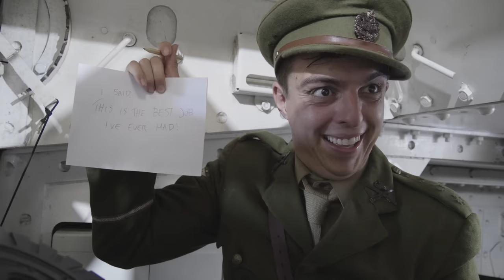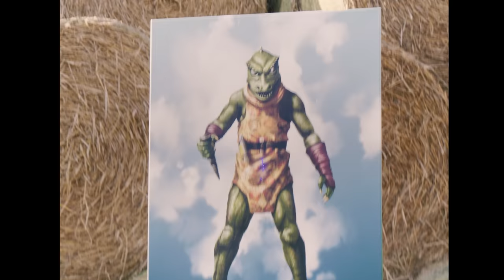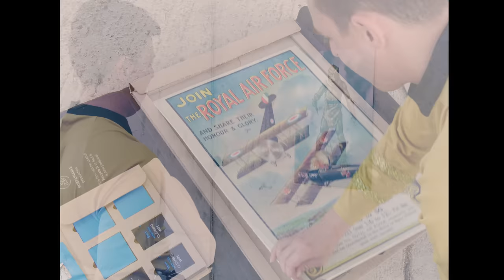Fury but It's WW1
If you've ever wondered, as we have, whether Fury as a WW1 movie would be any good, or at least a little more historically accurate, well this probably isn't going to answer that question... but it was bloody good fun to make!

We'd also like to give a massive thank you to the team at The Norfolk Tank Museum for allowing us to film with Deborah, their Mk IV Tank, and particularly Stephen and Josh for starring in this video as Peterson and Grady.

0:00 If Fury was a WW1 Movie
3:33 Advert for Displate
5:43 If Fury was a WW1 Movie